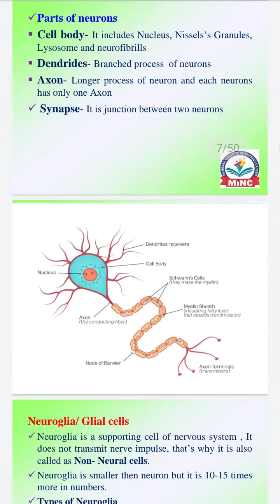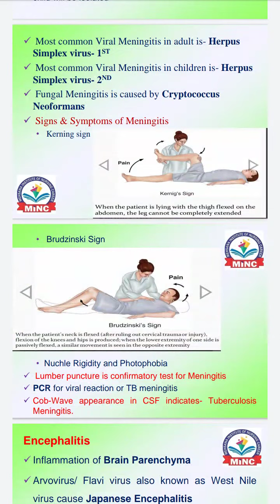disorders of nervous system